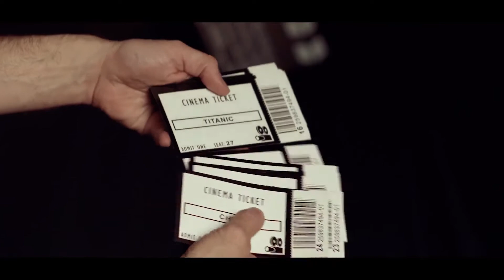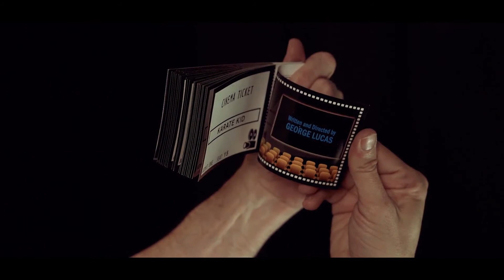CINEMAGIC Live Performance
[시네매직] 구매링크 바로가기